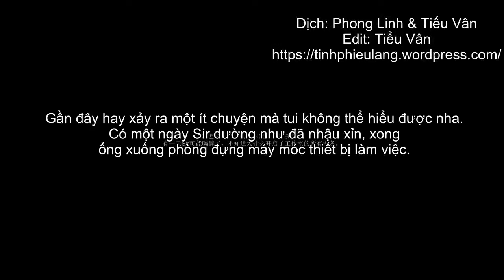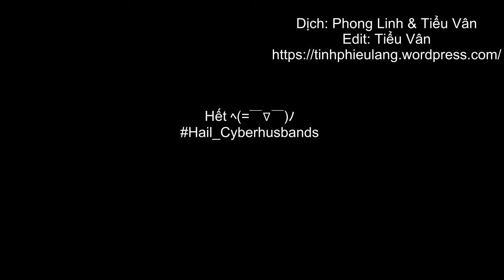Cyberhusbands‬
Câu chuyện xảy ra vào một đêm nọ... =]]]
tội Dummy :v